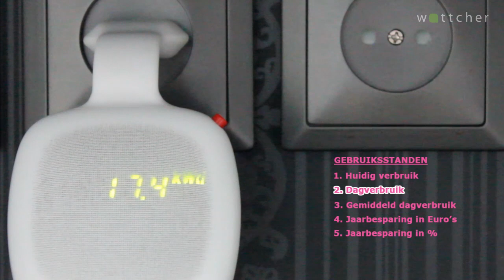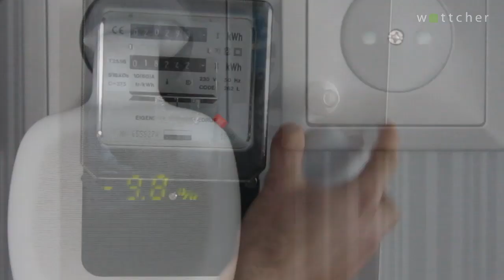Wattcher - Energie besparen op een mooie manier (New Functions, okt. 2012)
De Wattcher is een energiemonitor die het elektriciteitsverbruik van het hele huis laat zien. Als je een apparaat aan- of uitzet, toont de Wattcher het verschil. Zo zie je waar energie wordt verbruikt en wat je kunt besparen.